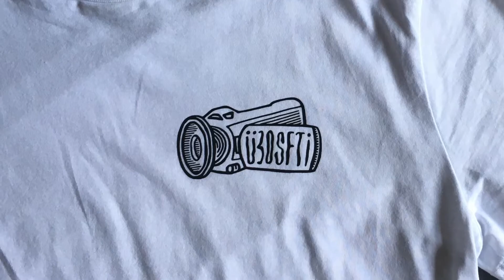SHITSKATER T-SHIRTS!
Hallo Leute, ab jetzt könnt ihr Shitskater T-Shirts kaufen! Ganz genau!
Im Video zeige ich die Designs, ihr könnt zwischen 2 Motiven und 2 Farben wählen (schwarz und weiss). Ich mache die T-Shirts komplett selbst alleine daheim in meinem Shitskater Büro! Sonderwünsche können gerne berücksichtigt werden.

Preis für deutsche Handarbeit: 15€ pro Shirt

Ich freu mich über eure Bestellungen!

BURNING KNIE CLUB

Ü30 Skateboarding aus Trier / Saarland